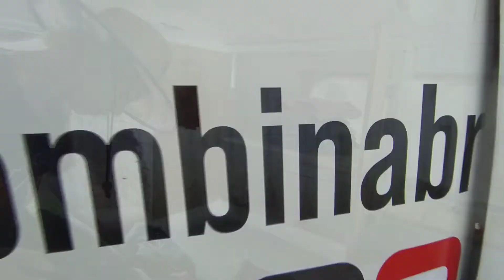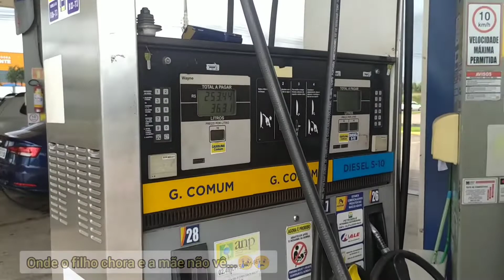📢 SEGUNDO ROTEIRO ( SUL DO MARANHÃO) EP#01.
Nessa série de  vídeos iremos mostrar o nosso segundo roteiro com destino ao Sul do Maranhão.

Nos siga nas redes. @kombinabr